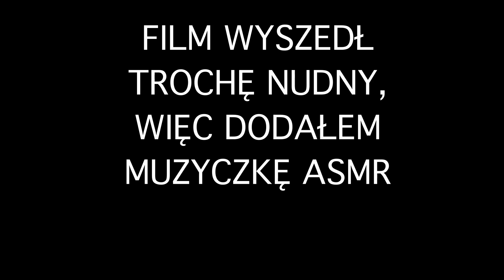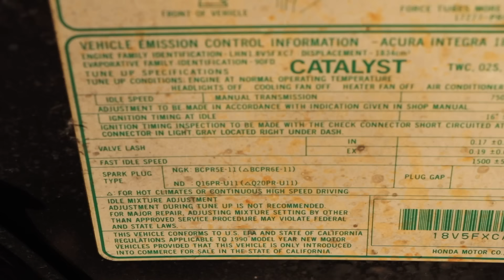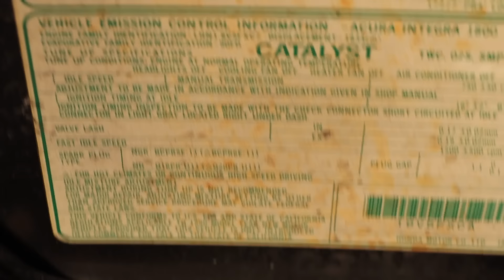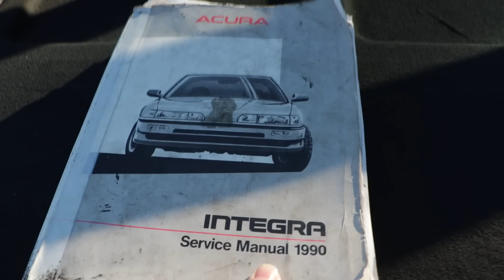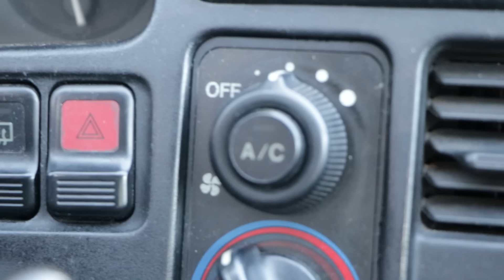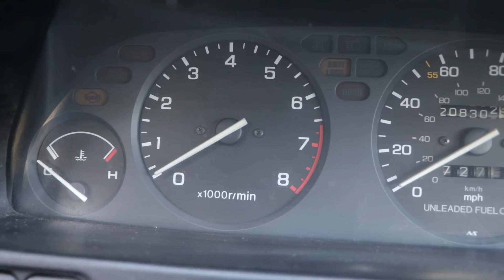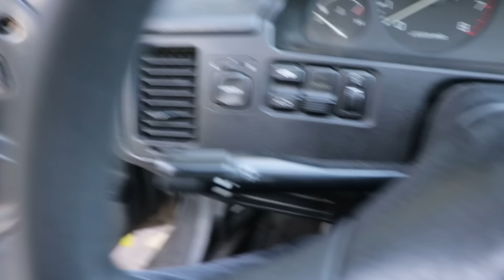Złomnik: Honda Integra każdy wyścig wygra